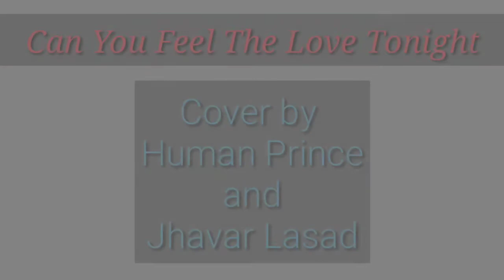Can You Feel The Love Tonight ( Human Prince and Jhavar Lasad Cover) by Elton John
This cover song is dedicated to all my pakat out there and sa mga super pakat ko rin. Pakat means "FRIEND". Shout out sa mga pakat and super pakat ko dyan.

When the heat of a rolling wave
That we've got this far
And can you feel the love tonight? (Tonight)